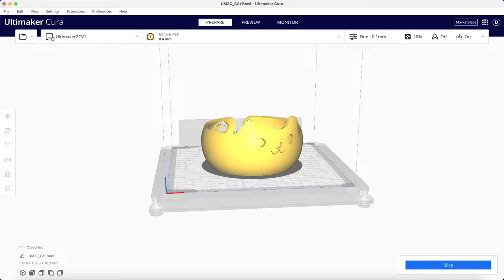Ultimaker 2+ Connect 3D Printing / Modeling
Ultimaker 2+ Connect 3D Printer

MY GEAR

CAMERA USED ON THIS VIDEO
Canon 80D
Canon 250D

VLOGGING MIC
Rode NTG5
Rode VideoMic

GOPRO
Hero 5

LIGHTING
Apature 120D II

GIMBAL
DJI Ronin S
DJI OSMO

If you enjoy the video and content in this channel,